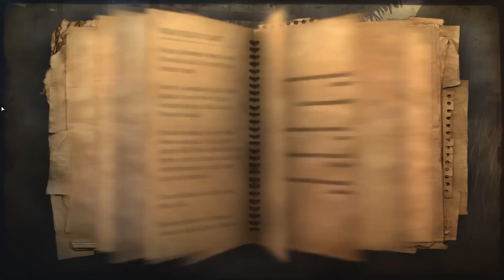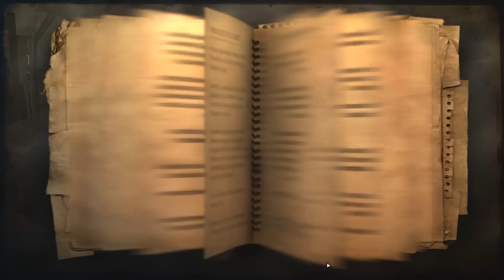Khẩu Súng Bắn Thuốc Mê Quá Bá Đạo - FAR CRY 2 - Tập 14